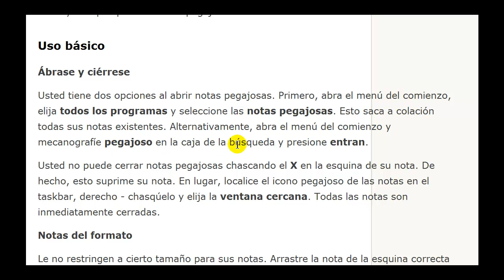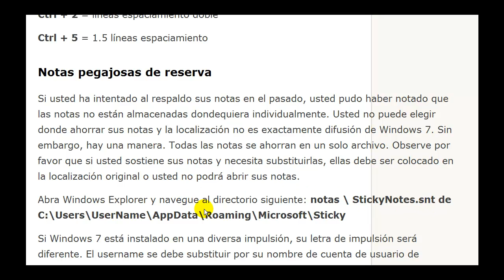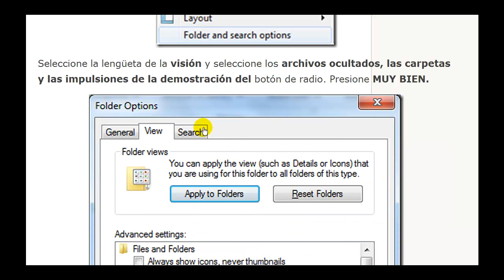Guía a usar notas pegajosas en Windows 7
Ahora, muchos usuarios han caído en amor con las notas pegajosas. Los usuarios que dependían de pilas de libreta documentan para continuar con las notas rápidas, ahora han dado vuelta a las notas pegajosas como usted puede abrir todas las notas inmediatamente, sin mencionar, ellos lejos más estético están satisfaciendo. Aunque algunas cosas pueden parecer obvias al usar notas pegajosas, hay algunas extremidades y trucos que harán que usted las ama aún más, por ejemplo poder apoyar las y el texto de configuración. Abajo está la lista de algunas de las extremidades más útiles y trampea para las notas pegajosas.